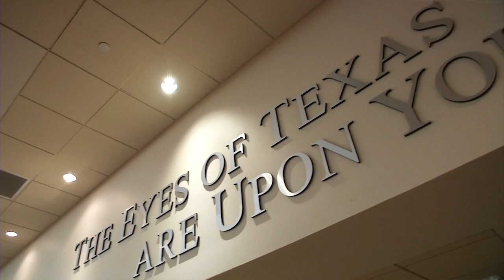Men’s Basketball hosts alumni weekend [Aug. 30, 2014]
More than 75 former Texas Men's Basketball players took part in the program's annual reunion on campus Aug. 29-31, 2014.